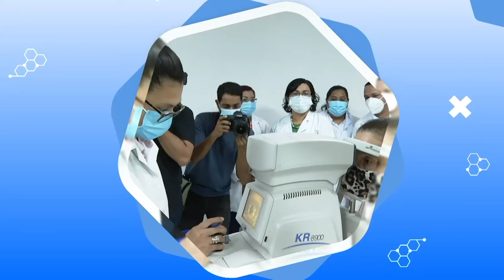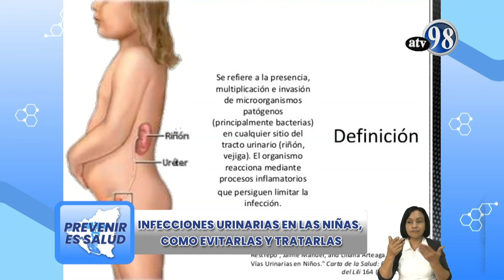PREVENIR ES SALUD LUNES 24 DE ENERO 2022 INFECCIONES URINARIAS EN NIÑAS